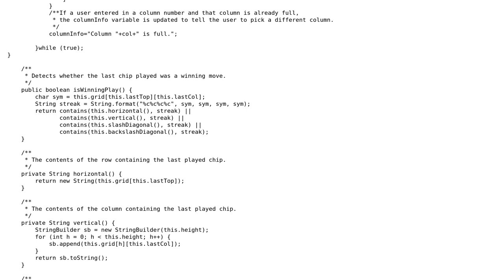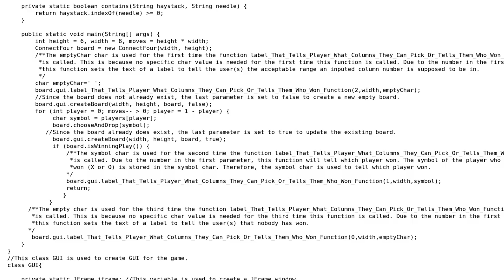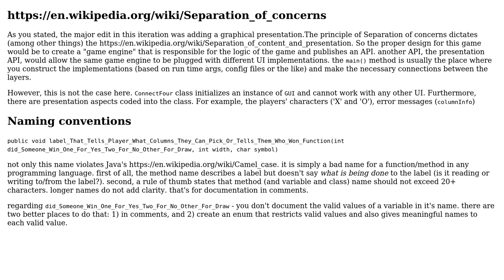Code Review: Simple Connect Four Game With GUI added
With thanks & praise to God, and with thanks to the many people who have made this project possible! | Content (except music & images) licensed under CC BY-SA | Music | Images & others | With thanks to user Sharon Ben Asher user D-Studios and the Stack Exchange Network Trademarks are property of their respective owners. You are responsible for your own actions.